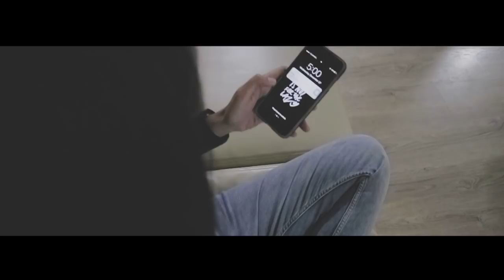Lara - Dinov (Official Music Video)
Lara adalah single pertama dari Dinov yang resmi di rilis pada 21 November 2017 .

Song by  : Dinov
Video by

Terimakasih untuk crew TheLteam yang telah bekerja keras atas penggarapan music video ini dan terimakasih juga kepada pihak - pihak yang mendukung hingga proses penggarapan video ini berjalan lancar

TEAM :

Director : Sofia Faradila
Campers: Ardian Fachreza
    Koes Indarto
      Rizaldi Rivan
    Erwin Surya
    Nofia Febriyani
Creative : Sofia Faradila
    Bunga Griselda
Audio : Amarullah Aulia
Editors : Anggraeni Dwi NST
    Ardian Fachreza
    Koes Indarto
Cast : Cattleya Ramadhani
                  Aditya Kharisma

Lyric  :

Sabar - sabarlah
Nikmat - nikmatilah]]
Lamunan atas dia
Satu hati yang dilema

Berhati- hatilah
Cinta butakan mata
Renung dan bicara
Pada jiwa yang tersiksa

Reff.
Sampaikan pada dia
Bahwa aku terluka
Kuberi tulus ikhlas
Terbalas efek jera

Nikmatilah lara
Yang datangnya sementara
Ku akhiri cerita
Tak ada lagi ku dan dia

Reff.
Sampaikan pada dia
Bahwa aku terluka
Kuberi tulus ikhlas
Terbalas efek jera

Indahnya duniaku
Tak sebanding sakit hatiku
Pergilah bersamanya
Ku buka lembaran baru

Sadarkanku butakannya
Sadarkannya butakanku 2x

Sadarkannya ..
Sadarkanku ..
Sadarkanku butakannya